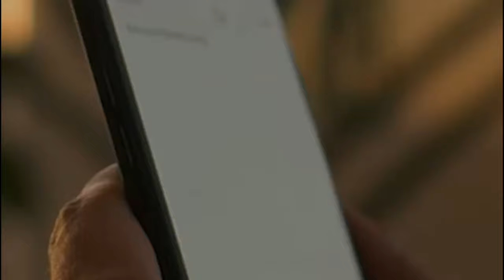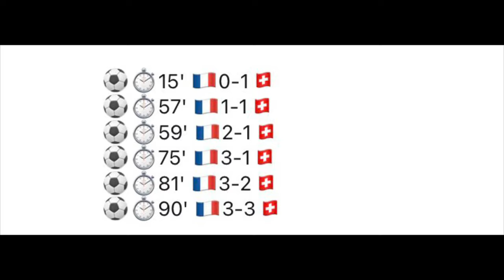Francia eliminada de la Euro en una jornada histórica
Hoy en tu Cafecito Deportivo, sorpresas en la EURO2020 con definiciones de infarto, se definen las llaves de cuartos de final de la CopaAmérica, los Mavs tienen nuevo entrenador y se anuncia el TeamUSA para los JJOO Tokio2020.